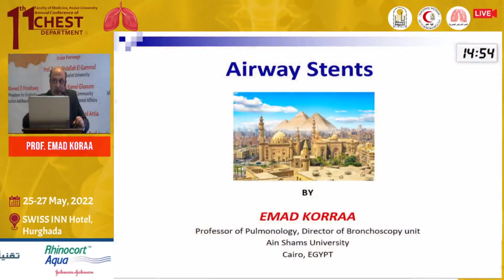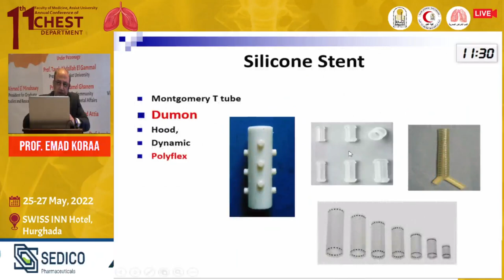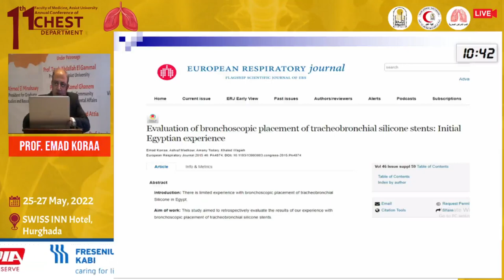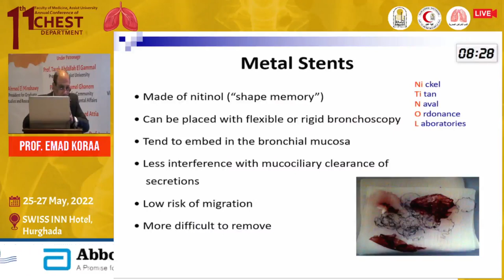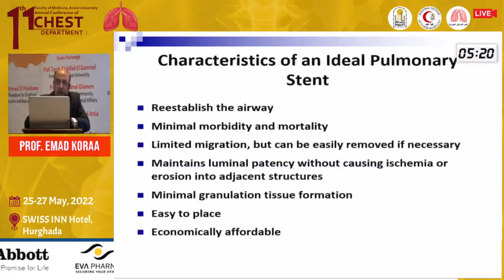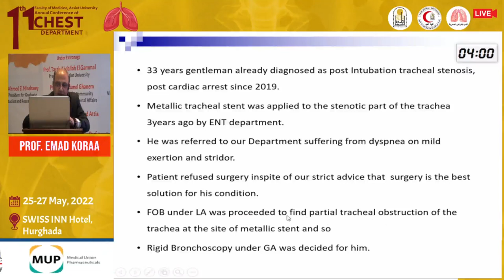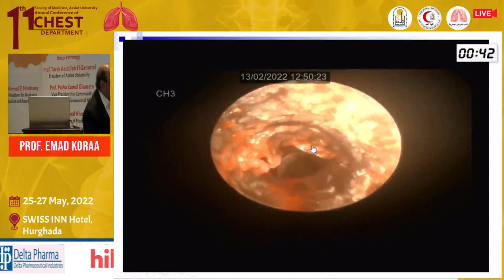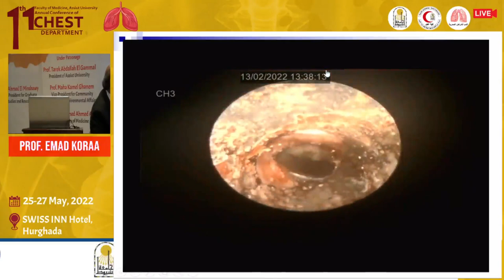Prof. Emad Koraa - Challenging Bronchoscopic Case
Conference Name : 11th Annual Conference of Chest Department Assiut University
Date of Conference : 25 - 27 May 2022
SWISS INN Hurghada